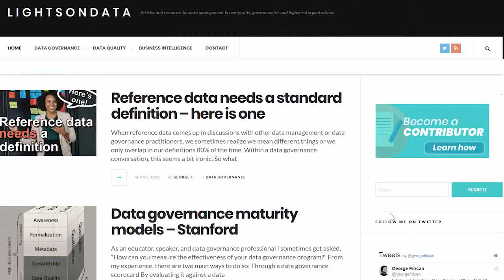3 Main Drivers for Data Governance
3 MAIN DRIVERS FOR DATA GOVERNANCE //
These are the 3 most common drivers for starting a data governance program in an organization. Read our accompanying article to see what our readers voted as their main driver.

Our mission here at LightsOnData is to:

1️⃣ Provide current and future data professionals with increased knowledge and better understanding of data governance, data management, and data storytelling.

2️⃣ Provide simple, fun, and engaging, as well as thorough explanations, teachings, and advice on important, but otherwise boring and dry topics of the data world.

3️⃣ Put the lights on data-focused organizations and products by helping them get more exposure on social media.